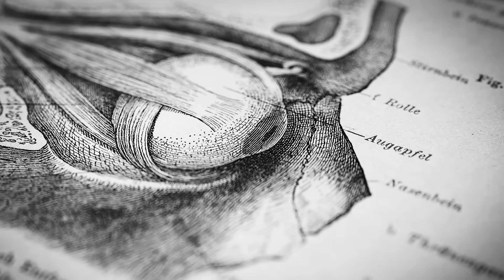AMA #11: Improve Task Switching & Productivity and Reduce Brain Fog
Welcome to a preview of the 11th Ask Me Anything (AMA) episode, part of Huberman Lab Premium.

The Huberman Lab Premium subscription was launched for two main reasons. First, it was launched in order to raise support for the standard Huberman Lab podcast channel — which will continue to come out every Monday at zero-cost. Second, it was launched as a means to raise funds for important scientific research. A significant portion of proceeds from the Huberman Lab Premium subscription will fund human research (not animal models) selected by Dr. Huberman, with a dollar-for-dollar match from the Tiny Foundation.

Timestamps
00:00:00 Introduction
00:01:46 Is There a Way to Get Better at Task Switching?
00:32:17 Huberman Lab Premium

In the full AMA episode, we discuss:
- What Can I Do in Order to Avoid Getting Brain Fog?